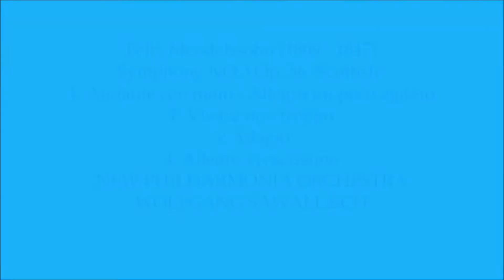BRILLIANT CLASSICSNEW PHILHARMONIA ORCHESTRA Felix Mendelssohn Symphony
BRILLIANT CLASSICS
NEW PHILHARMONIA ORCHESTRA
Felix Mendelssohn Symphony NO.3 Op.56 "Scottish" 3.